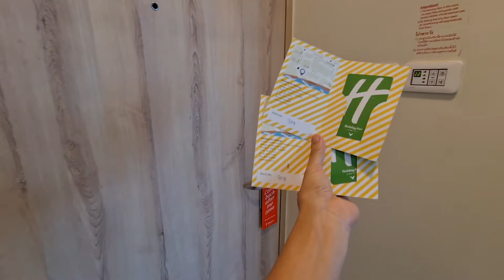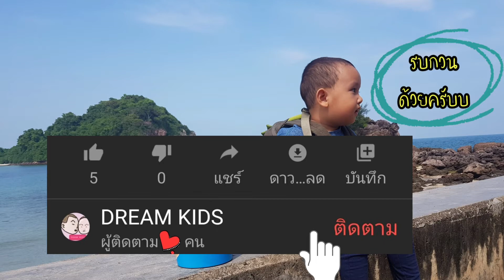รีวิวห้อง standard room 2 ห้องเชื่อมกัน @Holiday inn pattaya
☆☆พัก Holiday inn pattaya ติดทะเล(มีถนนกั้น)

ครั้งนี้ดรีมคิดสฺพาครอบครัวยายไปเที่ยวด้วย เลยเลือกพักห้องแบบเชื่อมกัน พักจุกๆได้ทั้งครอบครัว 7คน มีเสริมเตียงให้ฟรี1เตียง